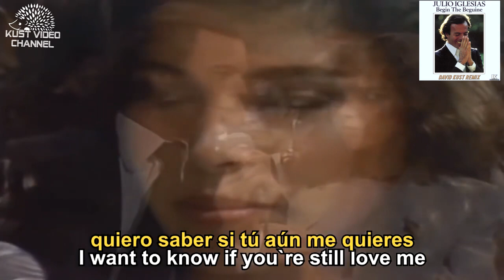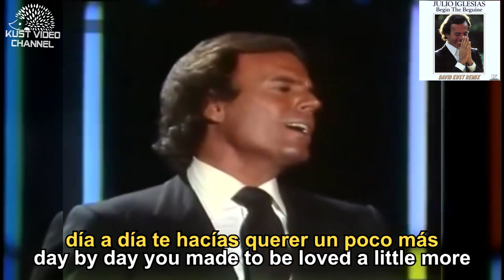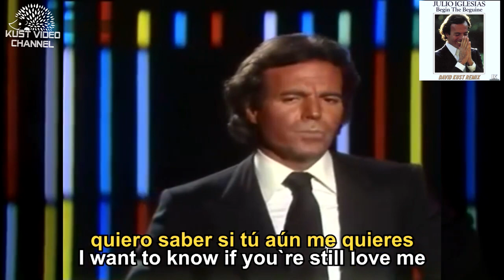Julio Iglesias - Begin The Beguine-Volver A Empezar (David Kust Remix)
Back in 1981 with this nice tune by Julio Iglesias - Begin The Biguine , i remix after a request & challenge ;) Hope oyu will like it. A french Version is available too on my soundcloud page at this adress
Thanks for your support -   Enjoy !